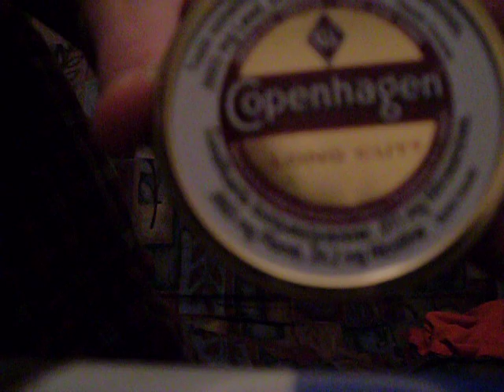Cope Long Cut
dipping some Cope LC in a new tin(canadian)